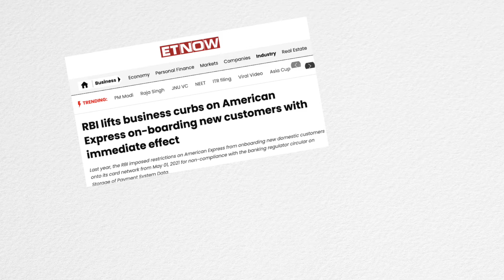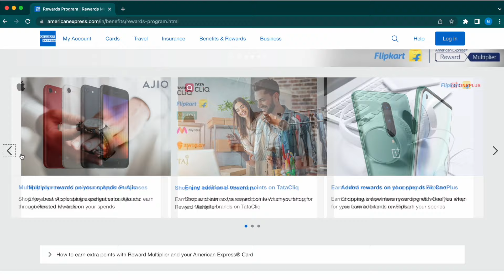American Express Membership Rewards Credit Card Review: Just Get It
Get Amex Membership Rewards card using our link and you'll get this card for free.

In this video, we'll discuss what are the features and benefits of American Express Membership Reward credit card. We'll also discuss what are some of the unique features and USP of this card. In the end, we'll give our final verdict and rating of American Express Membership Reward credit card.